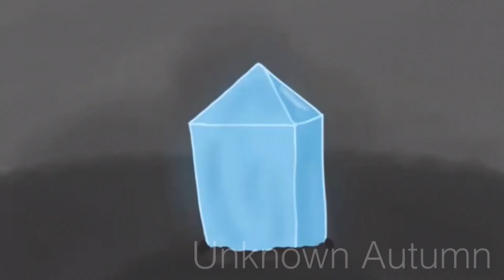❄️ Winter Frost // Complete One Week Brambleberry MAP ❄️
Yay its complete! Sorry about no credits, (there are watermarks on the parts though) I had some troubles with my iPad. Anyways, here are all the participants!

What is a MAP? A MAP, or Multi Animator Project, is a large animator collaboration project.